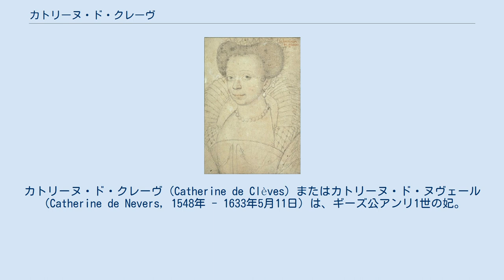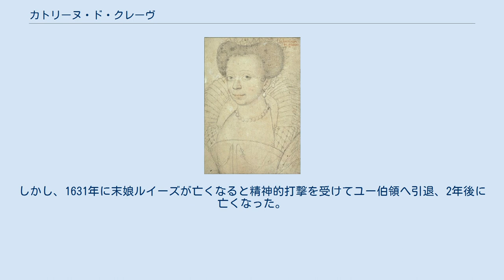カトリーヌ・ド・クレーヴ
カトリーヌ・ド・クレーヴ（Catherine de Clèves）またはカトリーヌ・ド・ヌヴェール（Catherine de Nevers, 1548年 - 1633年5月11日）は、ギーズ公アンリ1世の妃。
自身の権利として、1564年にウー女伯（comtesse de Eu）となった。
 ヌヴェール公フランソワ1世・ド・クレーヴとヴァンドーム公シャルル・ド・ブルボンの娘マルグリット・ド・ブルボンの次女として生まれた。
ヴァンドーム公アントワーヌの姪、アンリ4世の従姉、コンデ公アンリ1世の従姉かつ義姉（妹マリーと結婚していた）である。
また、ポーランド王ヴワディスワフ4世の妃ルドヴィーカ・マリア・ゴンザーガの大叔母にあたる（姉アンリエットとルドヴィーコ・ゴンザーガ＝ネヴェルスの孫）。
 12歳の時、ポルシエン公アントワーヌと結婚するが、7年後に死別する。
3年の喪が明けた後、1570年10月に2歳年下のギーズ公アンリ1世と再婚した。
カトリーヌは夫との間に14人もの子供をもうけながら、サン＝メグランという若い貴族と密通していたことが広く知られている。
アンリ1世はサン＝メグランを殺した。
この事件は、1829年にアレクサンドル・デュマの戯曲の題材となった。
 夫アンリ1世はユグノー戦争におけるカトリック同盟の首領であった。
1584年より、戦争の中心にいたギーズ公アンリ1世、ナバラ王アンリ（後のアンリ4世）、フランス王アンリ3世の3人の名前をとって「三アンリの戦い」と呼ばれる様相を呈したが、1588年にギーズ公アンリ1世はアンリ3世によって暗殺された。
 カトリーヌは夫の暗殺に荷担したアンリ3世を決して許さなかった（アンリ3世はカトリーヌを「サン＝メグランの妾」とあざけっていた）。
彼女はカトリック同盟の中に身を投じ、1589年にアンリ3世の暗殺を奨励した。
三アンリの戦いの終結後、強力なギーズ家に迎合する者が増え、カトリーヌの長子シャルルをフランス王に推挙する声さえ挙がりだした。
 カトリーヌは、従弟ナバラ王アンリがカトリックに改宗するまで決して和解しなかったが、彼がカトリックの王として即位するや否や、彼女はパリへ駆けつけ、王妃マリー・ド・メディシスに近い非常に名誉な地位を占めた。
ギーズ家は摂政となったマリーを支持し続け、ルイ13世が直接統治を開始するとカトリーヌは王太后を伴いブロワに蟄居した。
 ルーヴル宮殿へ戻ると、カトリーヌはギーズ家の繁栄のため、リシュリューに対する陰謀を再びたくらんだ。
しかし、1631年に末娘ルイーズが亡くなると精神的打撃を受けてユー伯領へ引退、2年後に亡くなった。
 ギーズ公アンリ1世との間に以下の子女をもうけた。